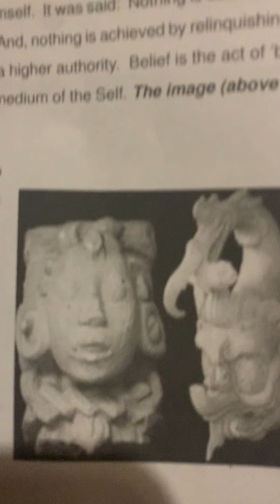The Journey Of Thoth Continues..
Reading Days of Destiny
Original Manuscript By Ghost Wolf